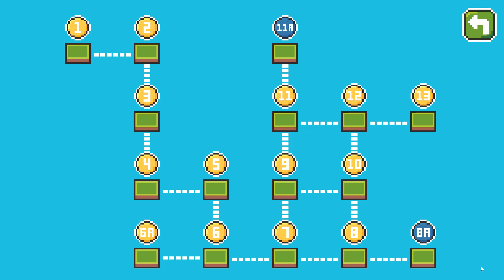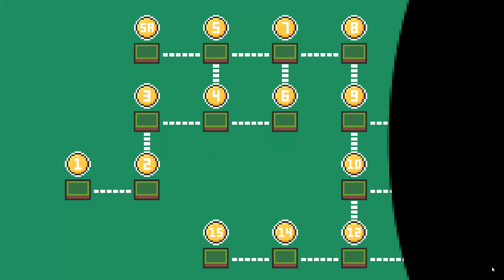Tongue Tied Walkthrough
00:06 - World 1
03:43 - World 2
08:44 - World 3
Use the Arrow Keys or WASD to move. Your goal is to grab the star in each level!
You may have to use boxes to build out your path. If there's a box near you, you can push it into the water to make a bridge to get to the star! However, if the box is out of reach, that's when you use your mighty tongue!
When you're facing a box, press SPACE to extend your tongue to pull the box in! However, your tongue can only stretch so far.
You can only push boxes and not rocks.